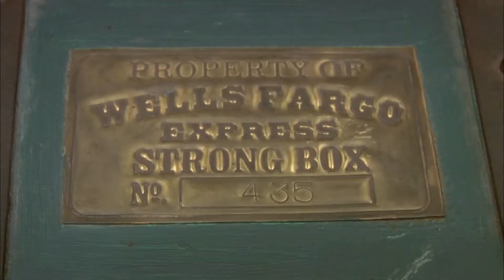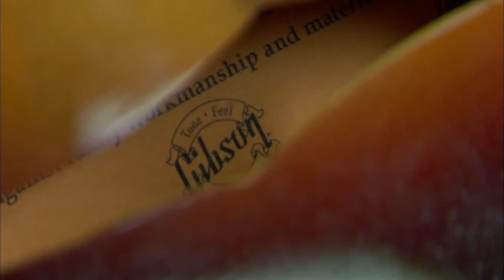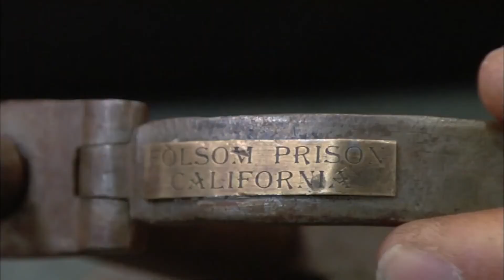07 Horrible Pawn Stars Customers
7 Horrible Pawn Stars Customers